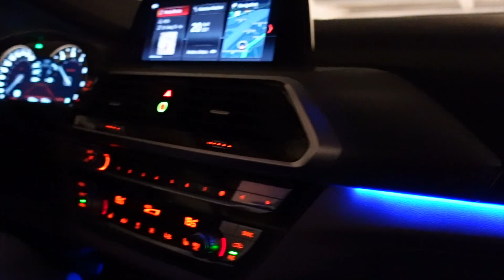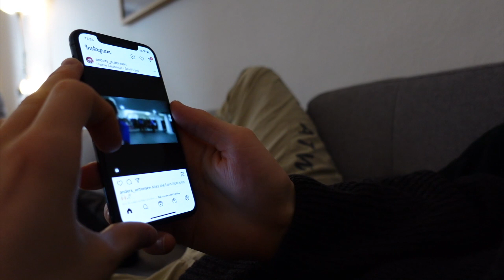NO MORE LUXURY WATCHES! - Anders Antonsen VLOG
Welcome back to the vlog guys! I will start giving you more insights on my personal life and how I  spend my time - To make it more fun and interesting for you guys! A lot of good things are coming up, as we get closer to the olympics. I will keep you updated.
As always, remember to join the family and Subscribe to the channel, like the video if you like this content and let me know what you think in the comments section!